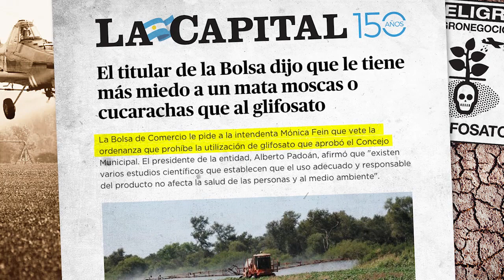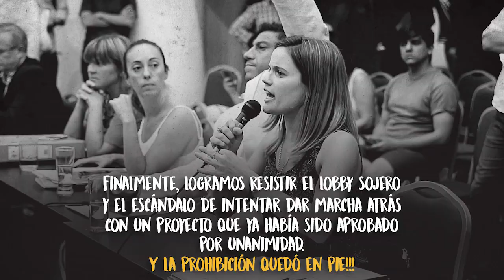Historias del futuro I Cap. 12 I No más Glifosato, el 1er paso hacia una economía verde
En diciembre del 2017 logramos aprobar en el concejo una ordenanza que prohíbe el uso del glifosato en Rosario. No fue fácil, porque el lobby sojero hizo todo lo posible para tumbarla. Pero, después de que algunos concejales quisieran ir para atrás con lo que ya habían votado, la intendenta no se animó a vetar la ordenanza. ¿Por qué? Porque en las calles la gente no lo quiso. Unos días después de eso, en otras localidades del país se prohibieron la comercialización y la aplicación del glifosato, como en Paraná y Gualeguaychú.